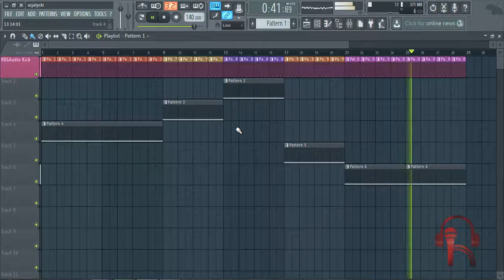RDGAudio EDM Kick Samples First Look in FL Studio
This is the first look of our New Product "EDM Kick Samples" which will be released from RDGAudio in this December 2015.
Have a look of RDGAudio's new Product " EDM Kick " inside FL Studio.
More Video on this Product is coming Soon.